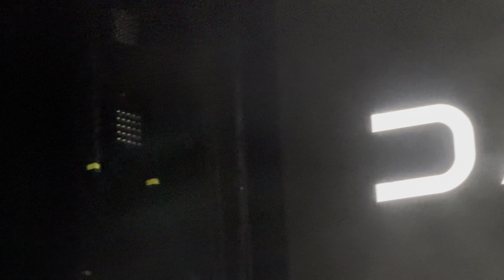Home 🏡 - Daughtry Live at The White River Amphitheater in Auburn, Washington 10/8/2024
This is Daughtry performing the song "Home 🏡" Live at The White River Amphitheater in Auburn, Washington on October 8th, 2024!

Camera 🎥  & Editing: Devin Creisler Studios

Shot on iPhone 15 Pro Max at 4K Res 60 FPS

This video is for the enjoyment of people who listen to live music.